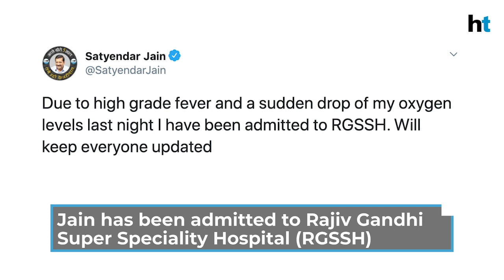Delhi Health Minister Satyendar Jain hospitalised, tests negative for Covid-19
Delhi Health Minister Satyendar Jain has been hospitalised due to 'high-grade fever'. He developed a fever and his oxygen level dropped on Monday night. Jain has been admitted to Rajiv Gandhi Super Speciality Hospital (RGSSH). The health scare came a day after Jain attended an all-party meeting chaired by Union Home Minister Amit Shah. Delhi Chief Minister Arvind Kejriwal was also present at the meeting. Last week, Arvind Kejriwal had gone into self-isolation at his home. He had a bout of fever and complained of sore throat. Kejriwal had later tested negative for coronavirus. Delhi has third-highest number of infections in India with over 42,800 cases and 1,400 fatalities till date.